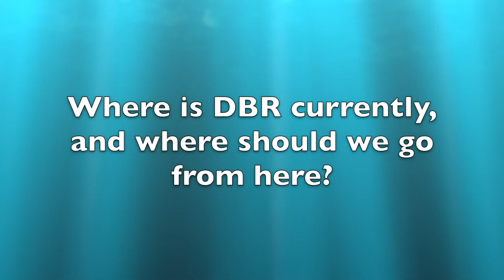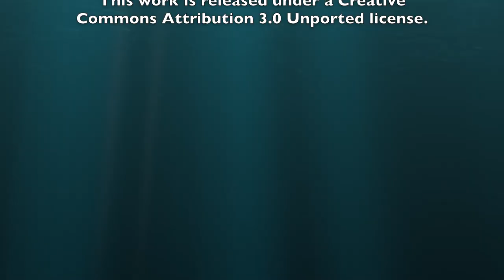Tom Reeves and Andy Gibbons on the Current State and Future of Design-based Research (2013)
This video interview was recorded at the 2013 Design-based Research at the Crossroads Conference in Athens, GA The following questions were asked

1.) What are you doing currently with design-based research
2.) Where is DBR currently, and where do we go from here, and
3.) What advice do you have for burgeoning design-based researchers.

In this video, Tom and Andy make the following points:

1. Tom's major motivation for this interest in DBR or educational design research, or research and development is this notion that as a field, the field of educational technology, needs to have more impact. Really make a difference in the lives of students, and teachers, and parents, and citizens, at all kinds of levels. Impact for Tom, is really where it's at. He wants to see educational technology, move more toward what he calls Impact Inspired Inquiry

2. Tom does not really think of DBR really as a discipline, or a field.  He sees it more as a genre of research, just like how you can talk about a musical genre, or a dance genre. Within a genre, there's all kinds of variations, and I think within the genre of educational design research, there are many different things that can be done and we have a lot to learn from other areas like classical research and development, or newly emerging movements like what David Wiley calls Lean Entrepreneurial Thinking

3. Tom hopes it's growing, he hopes that students as they come into graduate programs will be involved in DBR in some form or another from the time they walk in. "Get outside your college of education and your faculty of education and get involved in your local school system, get involved in your local technical schools, or community college, get involved in industry, training and so forth. Go out and work with real world problems. Pre-school education is another area where enormous amount of work can be done. So the samples of convenience that we relied upon with teacher education students, just aren't valid anymore. You need to get outside and work with people that own the problems."

4. Andy sees DBR as very young at the moment. But design based research is the educator's version of something that's been going on since the industrial revolution--research and development. He sees DBR as a way to help students find their niche and take a broader look at research, adding to the idea of Tom's response on "impact"

5. Andy maintains we are in an increasingly entrepreneurial education world--redefining a business plan. We need to prepare students to take their place in world that becomes more commercial. We need to know what they are going to be able to contribute and where they stand in this world

6. Andy gives the following advice for scholars entering the field: (a) get outside of the literature of our field, (b) be familiar with the literature of the field but don't confined by it (c) learn how things work in the schools and how they are managed, but (d) also learn how you can make things happen in the real world--find real answers.

Thomas C. Reeves is Professor Emeritus of Educational Psychology & Instructional Technology, College of Education at the University of Georgia. He is 66 years old and Lives in Athens, Georgia. He is currently involved in three DBR projects, one with the World Health Organization in which an online course was developed for public health officials to focus on better quality management of vaccines, a second one involving teacher training in India, and a third involving DBR applied to the judicial system, prisons and transformational leadership for wardens. Tom coined the term "Impact Inspired Inquiry", regarding DBR.

Andy Gibbons is a teacher as well as a researcher who focuses on design based research and other areas. When he mentions projects he does with his students, he implies a desire to benefit education and the way in which students interact with their schools and educational interfaces and databases.